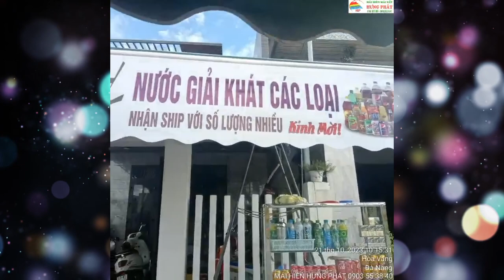Mái hiên di động lắp đặt tại Túy Loan Hòa Vang Đà Nẵng - maihienhp.com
Mái hiên mái xếp bạt che nắng Hưng Phát giá rẻ tại Đà Nẵng
- CS1: 70 Trung Đồng, P. Hoà Phước, Q. Hòa Vang, Tp. Đà Nẵng.
- CS2: 53 Chế Lan Viên, P. Mỹ An, Q. Ngũ Hành Sơn, Tp. Đà Nẵng.